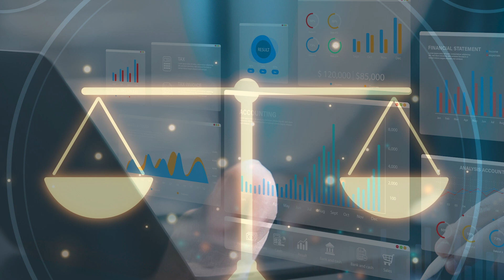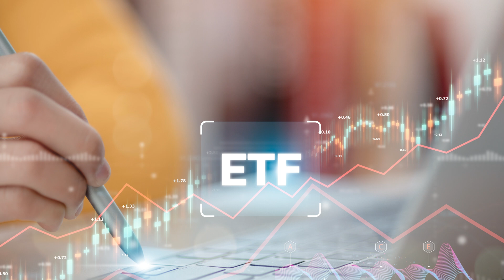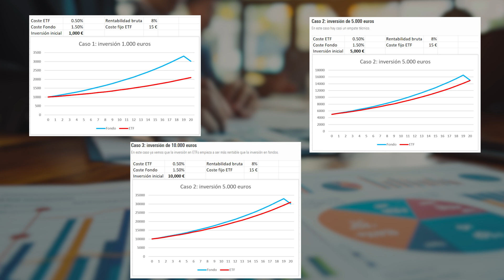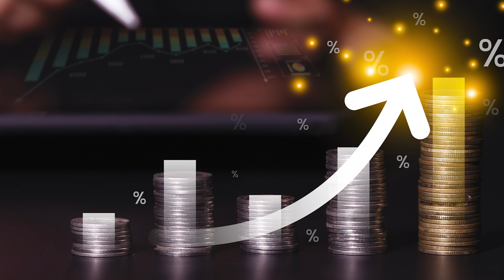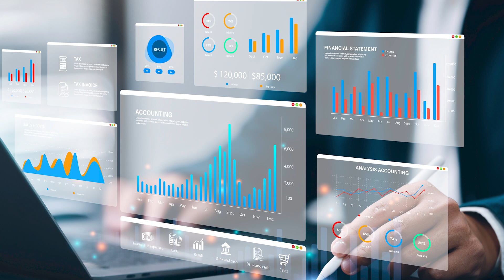Fiscalidad de Fondos, ETFs y Planes de Pensiones: ¿Cuál es la mejor opción para ahorrar impuestos?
¿Fondos, ETFs o un plan de pensiones? Tres opciones con puntos en común, pero con diferente fiscalidad para un inversor que quiere hacer trabajar su dinero.